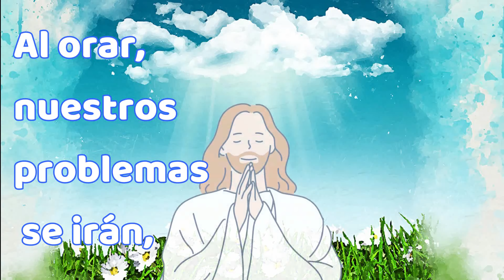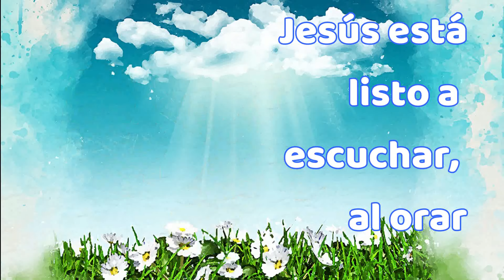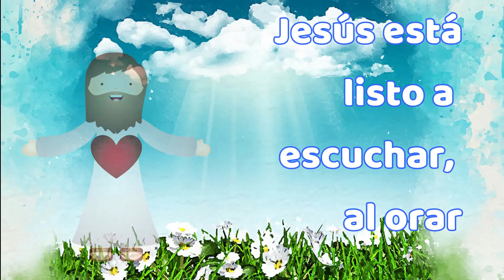Al Orar - Alaba Kids (Música Cristiana Para Niños)